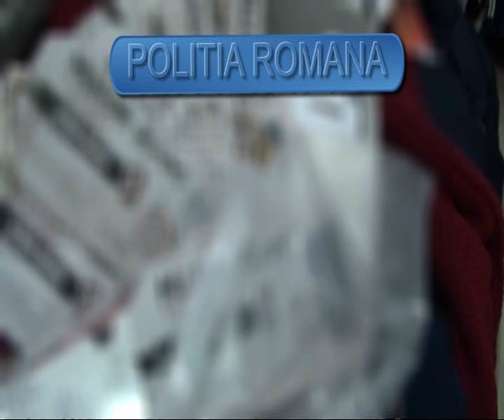Geci contrafacute la Motor Jeans Sibiu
Poliţiştii Serviciului de Investigare a Criminalităţii Economice au făcut joi o acțiune de control, acțiune care a vizat și magazinul Motor Jeans din Sibiu Shopping City. Acolo s-a descoperit că aceștia aduceau gegi contrafăcute din China și le schimbau etichetele, iar apoi le vindeau ca produse originale ale brandului american. Detalii pe